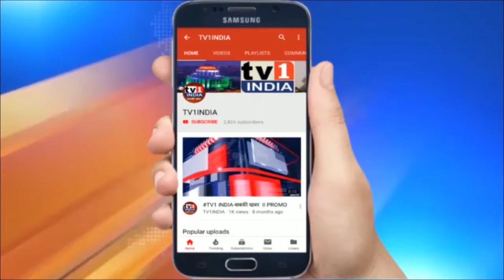Navi Mumbai: पैंथर के शिकारी गिरफ्तार, Police ने खाल और नाखून के साथ दबोचा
नवी मुबई पुलिस ने पैंथर के हत्यारों को गिरफ्तार   | खाल और नाखून बेंचने की फिराक में थे आरोपी |  नवी मुंबई पुलिस ने पनवेल से  पैंथर  की  हत्या करने वाले दो आरोपियों को गिरफ्तार किया है ... आरोपी पैथर की खाल और नाखून बेंचकर लाखों की कमाई करने की फिराक में थे..